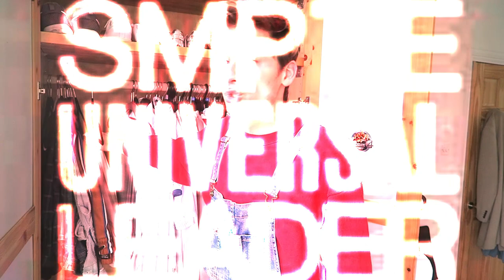WARDROBE CLEAR OUT 2018 👗👓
COMMENT IF YOU WANT MORE CLEAR OUT VIDEOS! ^_^

So I was looking at wardrobe the other day and was thinking "gosh I need to clear it out" and then thought "why don't I film it! ^_^ I've seen Freedy My Love & Jackie Aina do these videos and I thought, why not do my own version! :D

Hope you enjoy, Styleboy! :D

WHAT I USE:
✩ CAMERA: canon g7x
✩ EDITING SOFTWARE: premiere pro
✩ NARRATION: apple headphones (it works so well)